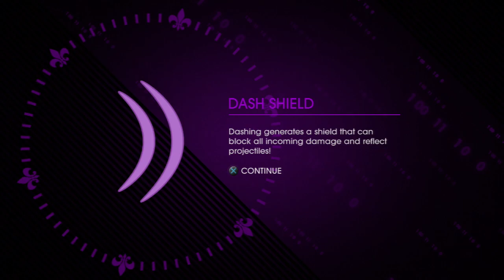Saints Row IV Walkthrough - Part 18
Mahalo's full walkthrough of Saints Row IV. Following their involvement in, the Saints were once again thrust into the lime light: only this time they weren't viewed as dangerous criminals; they were heralded as patriots. Riding their wave of popularity, The Leader of the Saints decided to run for the highest office...and won. Now the President of the United States, the boss has gone from the crack house, to the penthouse, to the White House.

Play as the President of the United States in a story that spans countries, space, and time. Saints Row IV is to Saints Row: The Third what Saints Row: The Third is to Do The Right Thing. You're not ready.